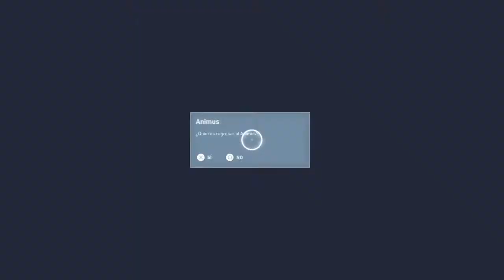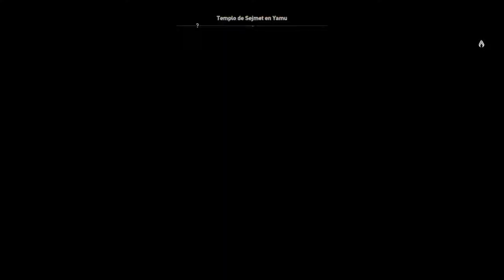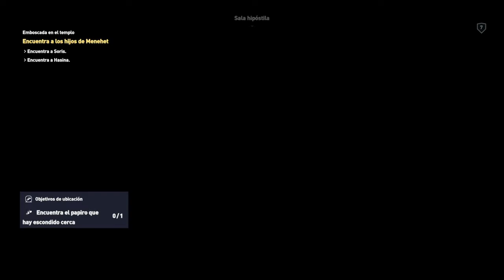Assassin's Creed® Origins parte 8